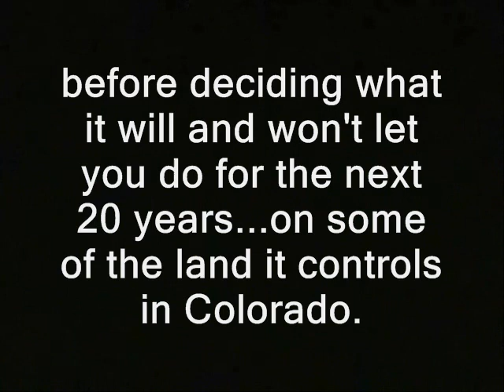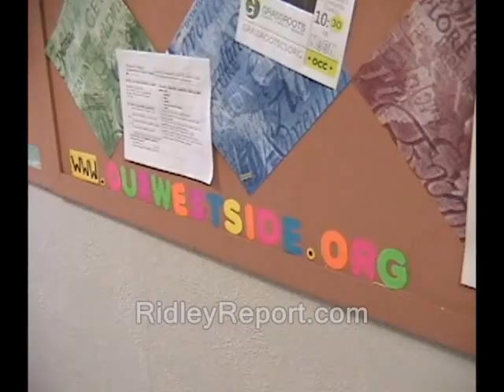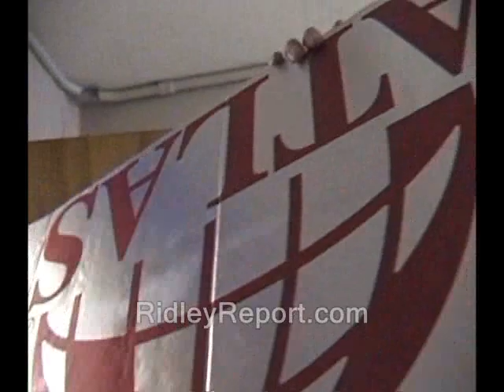Fed contractor: "I can't be recorded"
' A rare chance to question Federal officials... occurs just a mile from a spot I'm already visiting in Colorado Springs.  So I visit the Feds too.  The Bureau of Land Management holds what's called a "scoping meeting."  It's ostensibly to get public input

before deciding what it will and won't allow you to do on some of the land it controls in Colorado. '